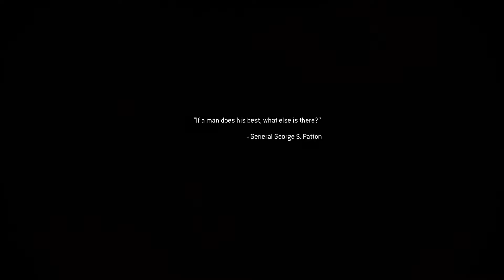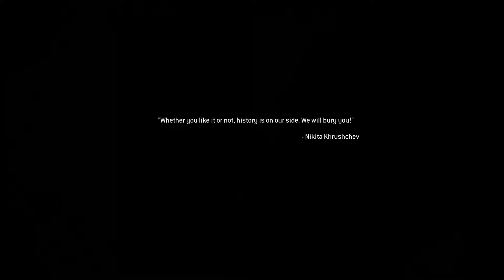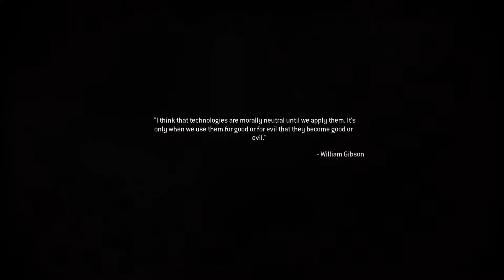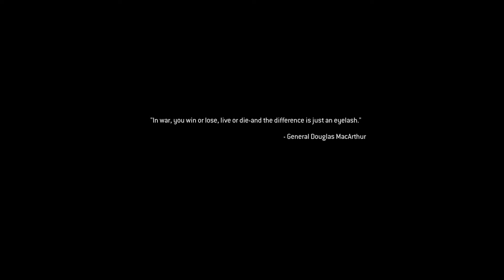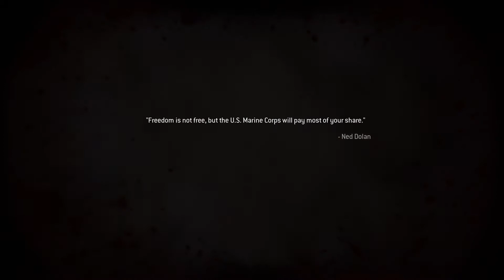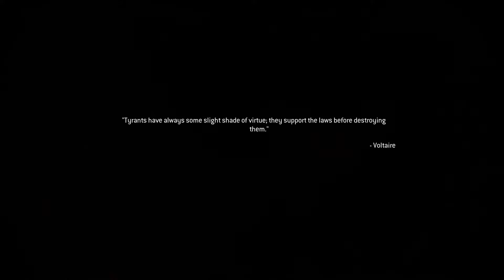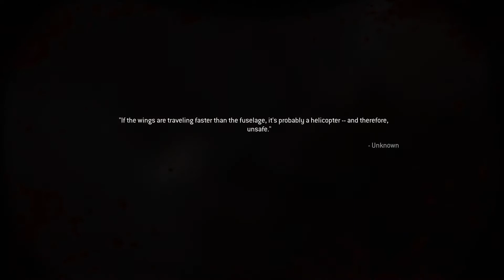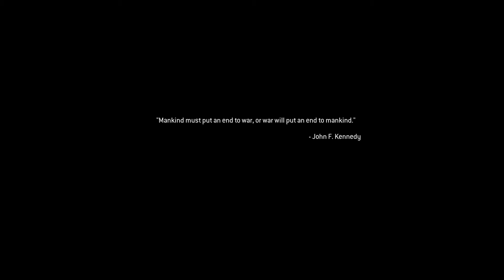Mw1 trying to play mile high club on veteran Part2